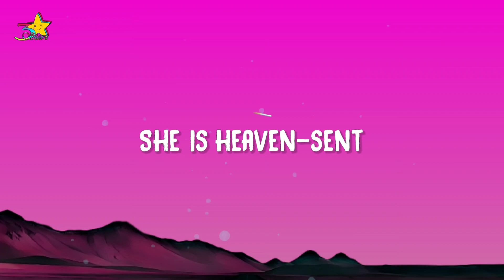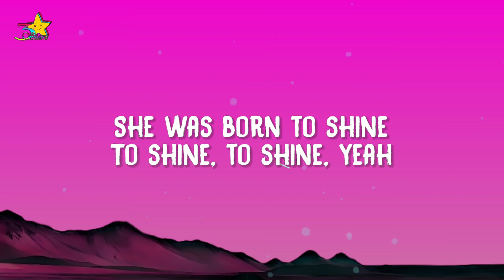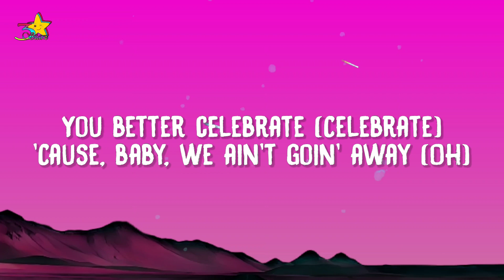Katy Perry - WOMAN'S WORLD (Lyrics)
Lyrics:
Katy Perry
"WOMAN'S WORLD"

(It's a woman's world, and you're lucky to be living in it)

Sexy, confident
So intelligent
She is heaven-sent
So soft, so strong

She's a winner
Champion
Superhuman
Number one
She's a sister
She's a mother
Open your eyes, just look around, and you'll discover
You know

It's a woman's world, and you're lucky to be living in it (uh huh, uh huh)
You better celebrate
'Cause, baby, we ain't going away

Fire in her eyes
Feminine divine
She was born to shine
To shine, to shine, yeah

She's a flower
She's a thorn
Superhuman
Number one
She's a sister
She's a mother
You know

Lucky to be living in it

That's right
It's a woman's world
And you're lucky to be living in it
Uh huh...